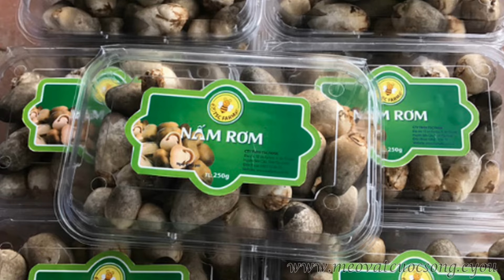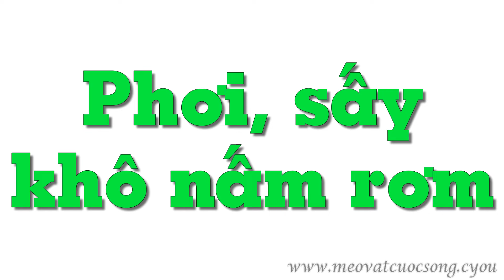Cách bảo quản nấm rơm được lâu đơn giản tại nhà - Mẹo Vặt Cuộc Sống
Nấm rơm cũng là một trong những loại nấm quen thuộc, được nhiều người yêu thích bởi hương vị thơm ngon và chứa nhiều chất dinh dưỡng rất tốt cho sức khỏe. Tuy nhiên, có rất nhiều người chưa biết cách bảo quản nấm rơm như thế nào để tươi ngon và lâu hỏng. Trong video này, mẹo vặt cuộc sống sẽ giúp bạn biết được cách bảo quản nấm rơm lâu hư. Cùng xem qua nhé!

Hastags